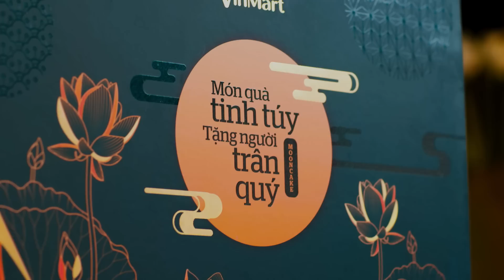Bánh trung thu VinMart - Món quà tinh túy Tặng người trân quý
Trung thu này, hãy để Bánh Trung thu VinMart trở thành món quà tinh tuý, giúp Quý khách hàng gửi gắm trân tình đến những người trân quý. Cùng VinMart khám phá những nguyên liệu cao cấp "đặc biệt" tạo nên những vị bánh thượng hạng năm nay nhé!

🥮 Bánh trung thu VinMart đã có mặt trên toàn hệ thống siêu thị VinMart và cửa hàng VinMart+.

👉 Truy cập ngay để biết thêm chi tiết!